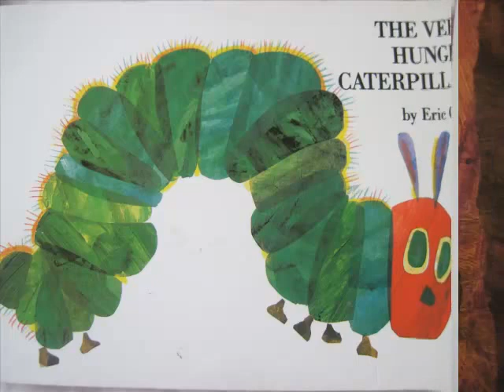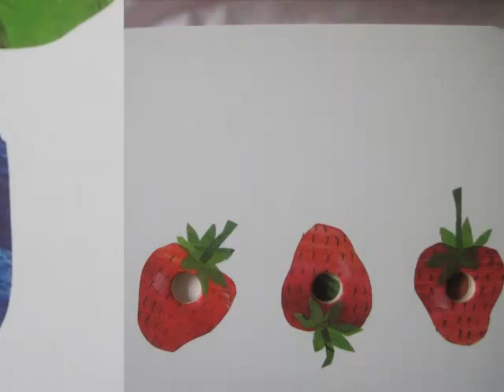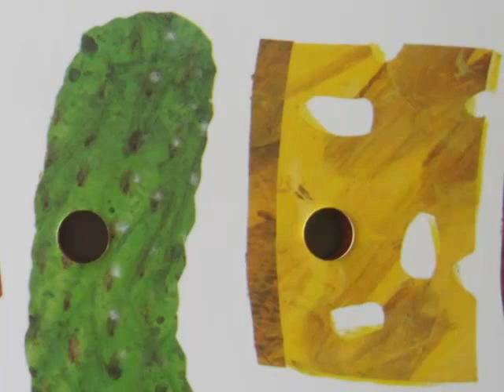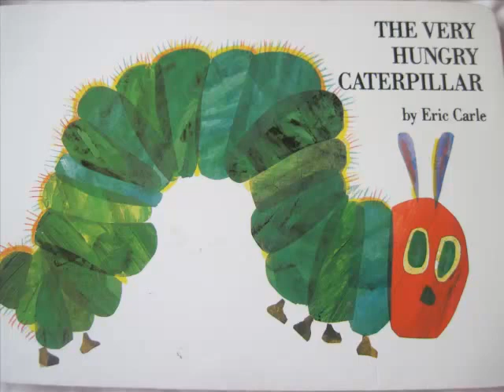The Very Hungry Caterpillar (Closed Captioned Version)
Closed Captioning version